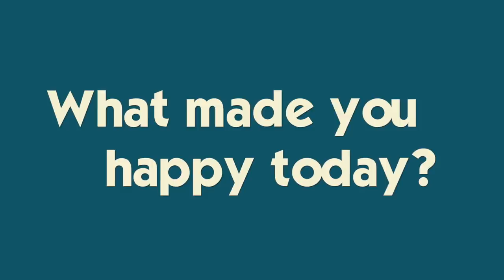Christmas Morning Special *Gift Haul 2019*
See what we got for Christmas and come with us on our Christmas Vacation!!Join Our FAMMELLY Adventure!